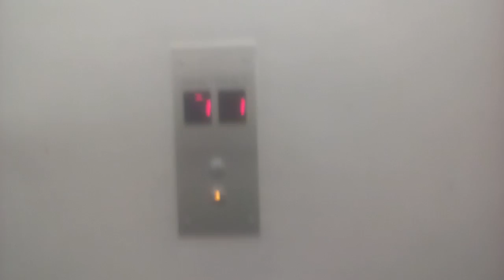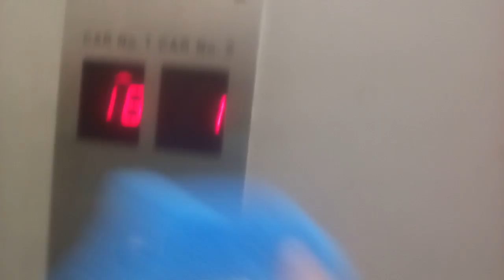Laundromat part1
Toadcat goes to the laundrymat